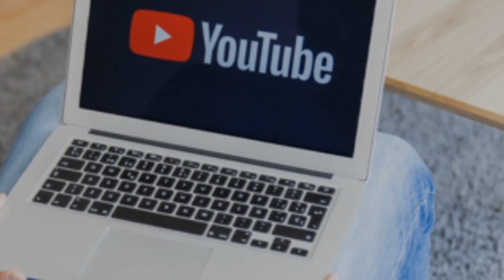2020 Important Trivias in Youtube | Tuklasin Natin!®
Trivia No. 1
First Uploaded Video in Youtube

Trivia No. 2
Fastest Viral Movie Trailer in 24 Hours

Trivia No. 3
Fastest Viral Music Video in 24 Hours

Trivia No. 4
Most Viewed Youtube Video in Youtube

Trivia No. 5
Longest-Time Most Viewed Video